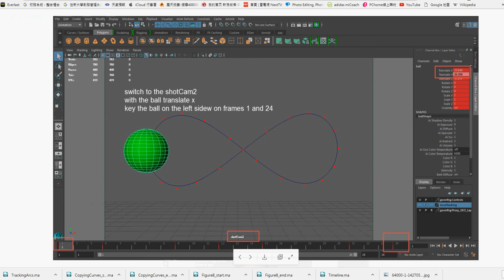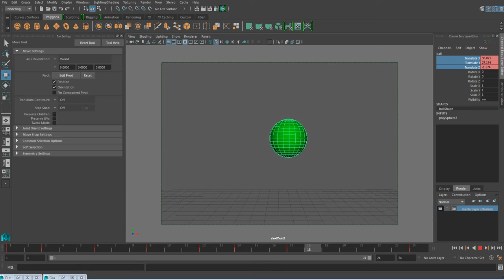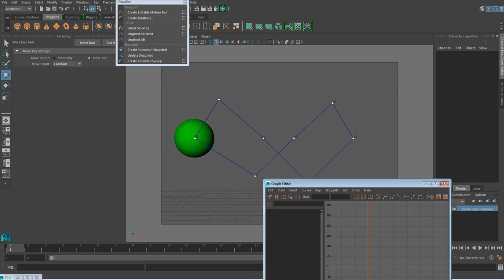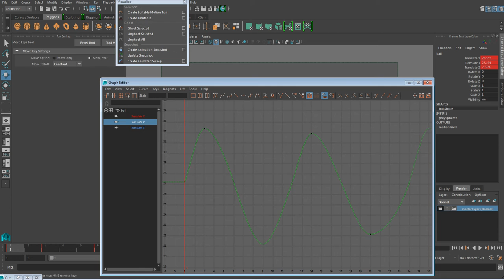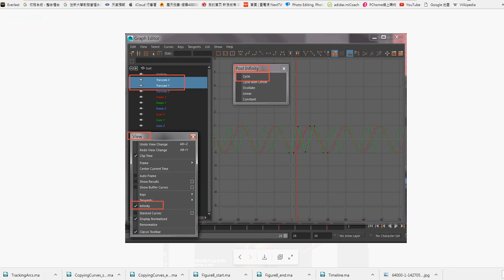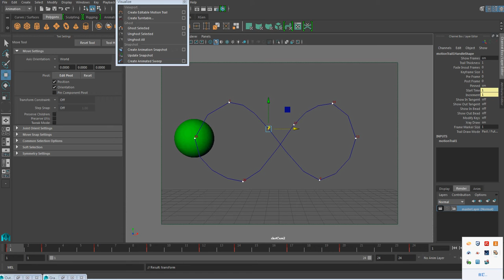Maya: Figure 8 Motion Part-2